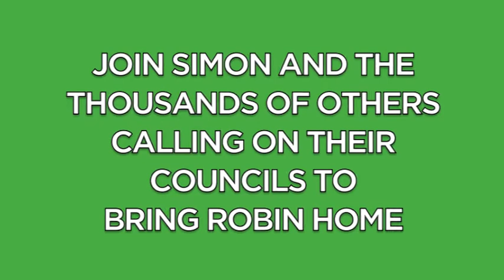Durham Council Leader explains why he's backing the Bring Robin Home campaign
Leader of Durham Council Simon Henig explains why he's joined the 60 other councils (representing a quarter of the population) in backing the 'Bring Robin Home' campaign, urging local authorities to back a UK Robin Hood Tax.